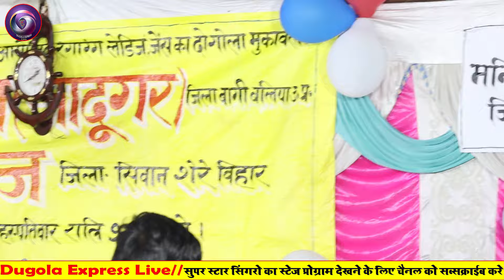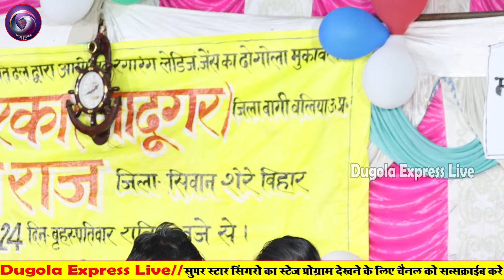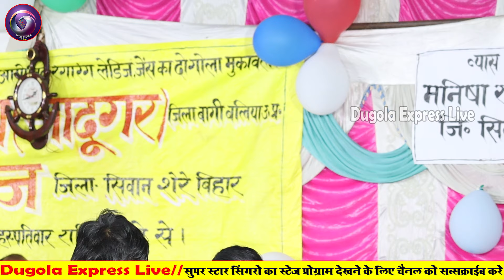मनीषा_राज और सुरेन्द्र सावरका का भव्य दुगोला रात बलिया मे | आपस मे भिड़े व्यास व्यासीन हुआ चोथा चोथी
Manisha raj ke dugola
Manisha raj ka new dugola
manisharaj ke dugola
manisha ke dugola
manisha raj tere nam lahari ke dugola
Golu raja ke dugola stage show
Golu raja new stage program
kamalbas kuwar ke dugola
sudarshan vyas ke dugola
Ajit halchale ke new dugola
arvind singh abhiyanta ke dugola
manissha raj ke stage program
praduman pardesi ke dugola
dugola video